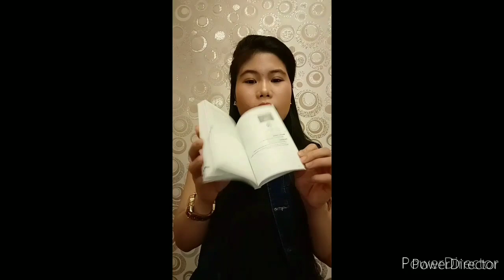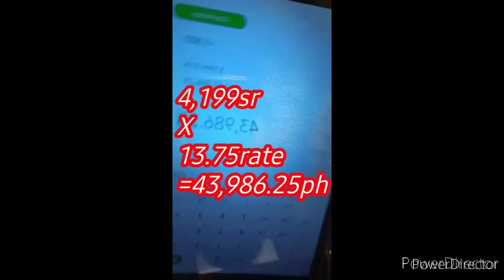camera canon EOS 250D unboxing